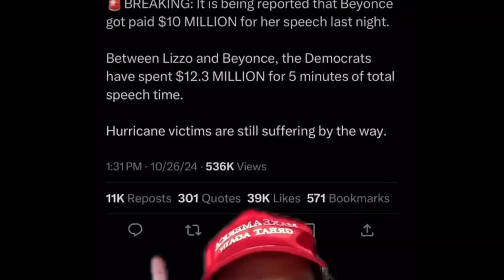Massive Trump Rally Takes Over Madison Square Garden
Massive Trump Rally Takes Over Madison Square Garden. Trump held his largest rally to date at Madison Square Garden, drawing a massive crowd and sparking widespread attention. Supporters filled the iconic venue as Trump delivered a high-energy speech on key issues and his vision for America. The rally showcased the strong following he continues to hold nationwide.
00:00 "You suck"
01:55 Gov Kathy
03:04 Scamala
05:26 Kill Tony
07:29 Al "not too" Sharpton
09:27 censorship queen